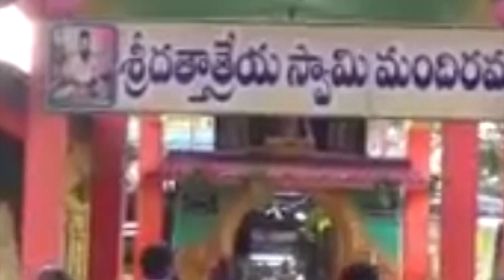రేప‌టి నుంచి పొగాకు వేలం ప్రారంభం...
- పొగాకు బోర్డు రైతు సంక్షేమ సంఘం అధ్యక్షులు మూలి వెంగయ్య